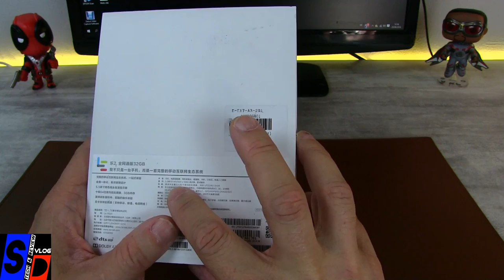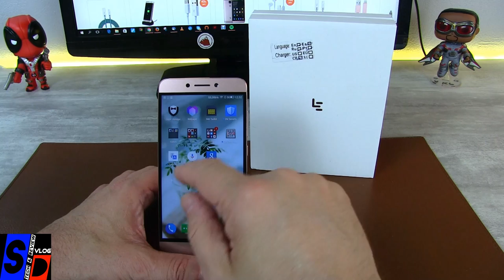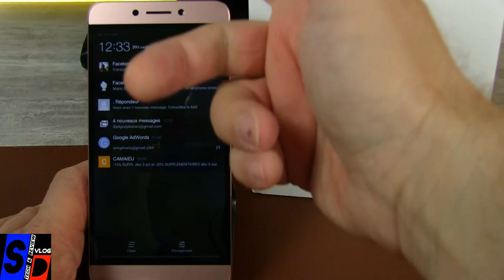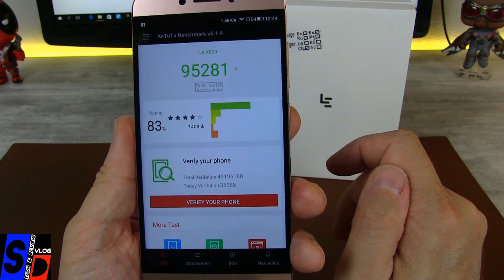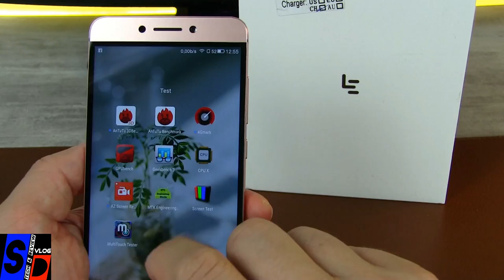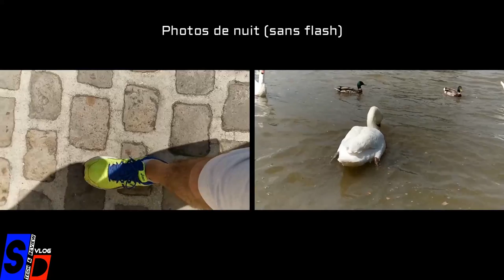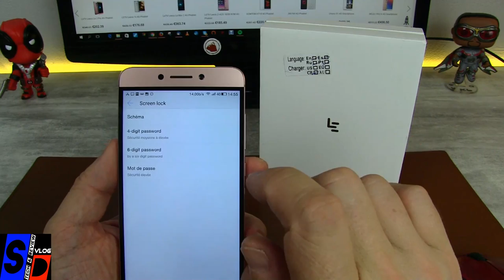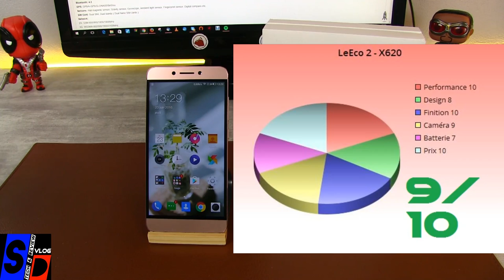TEST - LeTV LeEco Le2 X620 - 10 coeurs dans un smartphone, un vrai pur-sang !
TechVlog-80

SINODROID vous présente le premier niveau de la nouvelle série Le2 de chez Letv LeEco !
Un prix incroyable pour un smartphone surpuissant, un vrai monstre largement suffisant pour les applications du moment.
Une bête de course équipé du nouveau processeur Mediatek Helio X20 ou MTK6797 et du GPU Mali-T880 ainsi que de 3GB RAM + 32GB ROM et une caméra de 16MP !

Vous pouvez, si vous le désirez, commander le modèle testé alors laissez nous un commentaire et on vous répondra.